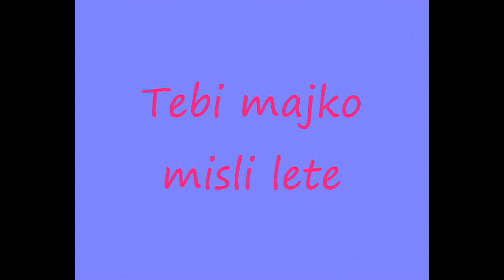Tebi majko misli lete Pristajko Vladimir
jedna prelijepa stara pjesma u izvodjenju banjaluckog kanautora Vladimira Pristajka inace autor teksta novinar Nikola Skrba melodija Ismet Alajbegovic Serbo